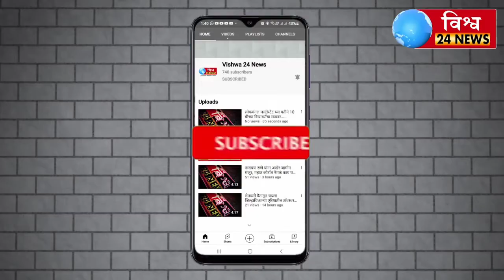मोदी सरकारकडूनहोणारी कॉंग्रेसअध्यक्षा सोनियाजी गांधी यांच्यावरीलईडीची कारवाई,जनविरोधीधोरणे,हुकूमशाही